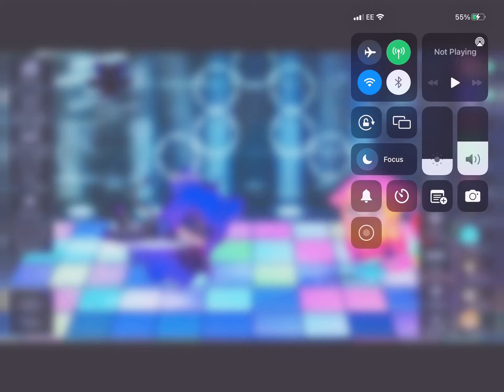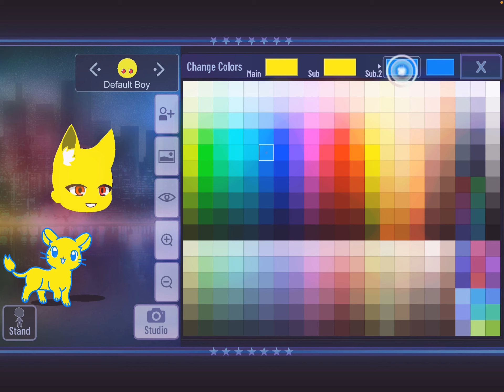Gacha is useful gachaclub (read desc)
If u want Gacha club then check the pinned comment